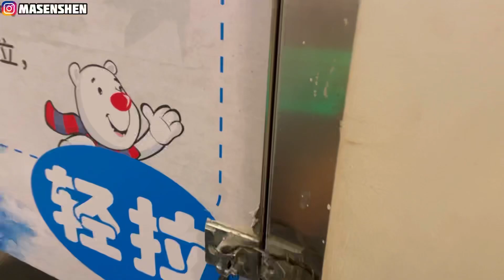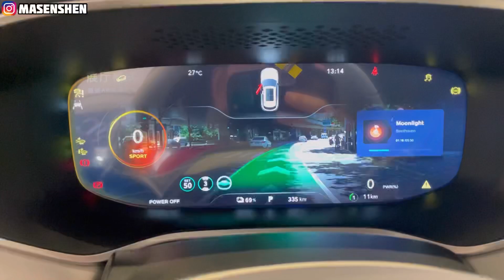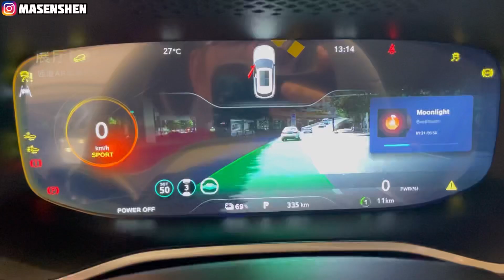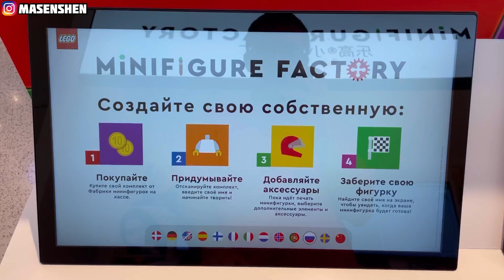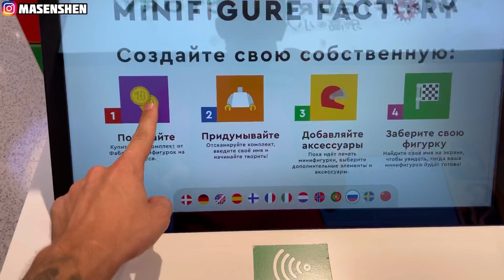Первый Снег Алисы. Жизнь и Семья в Китае. Город Шэньчжэнь. Китай Сейчас - Сегодня!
Всем привет. Спасибо, что зашли на мой канал. Снимаю интересные видео про жизнь в Китае, работу, выставки, новые технологии и т.д.

Немного о себе:
Меня зовут Сотников Максим.
Живу в Китае с 2005 года
Работаю в сфере услуг:
⁃ Гид по Китаю
⁃ Консультация по телефону
⁃ Услуги переводчика
⁃ Услуги представителя в Китае
⁃ Инспекция товаров и фабрик
⁃ Логистика в РФ
⁃ Регистрация компании
⁃ Сопровождение по выставкам

✅Спасибо всем огромное!

С уважением, Сотников Максим!